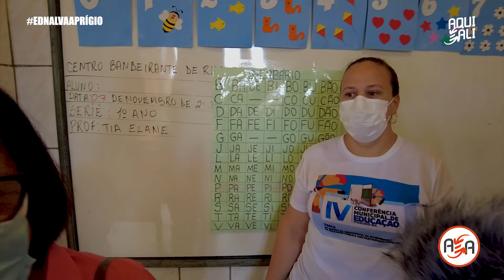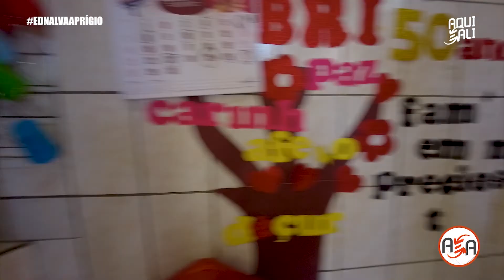Entrevista de @netinhodoforrooficial com Ednalva Aprígio (50 anos do Centro Bandeirante)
Produção Executiva: Luciana Torres (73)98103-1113
Produção e Direção de Conteúdos: Elton Audios

O Vaqueiro Cantador Netinho do Forró, estreia dia 01/07/2021 às 19:00hs o Programa Lá E Cá. Você não pode perder.

Acesse no YouTube o Canal Aqui e Alí, ative o lembrete para ver a entrevista de estréia, aproveite para inscrever-se, deixar seu joinha e seu comentário, pois este procedimento ajuda com que os conteúdos do Canal chegue a mais e mais pessoas.

O programa é direcionado ao público que gosta da vida simples e de uma boa resenha, piadas rápidas, queijo, rapadura, cafezinho fresquinho no coador de pano com uma boa prosa e mentiras de pescador.

Netinho do Forró é cantor, locutor de rádio e agora apresentar de Programa Aqui e Alí.
Contamos como todos vocês para o sucesso deste novo projeto.

Grande abraço.